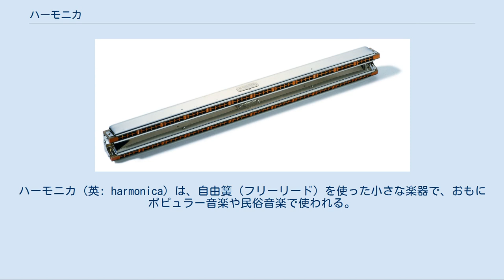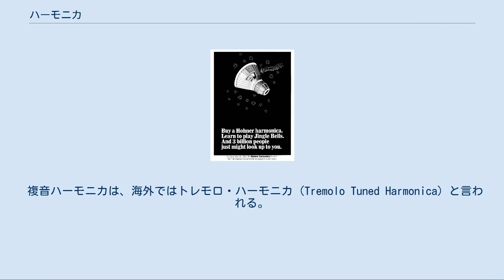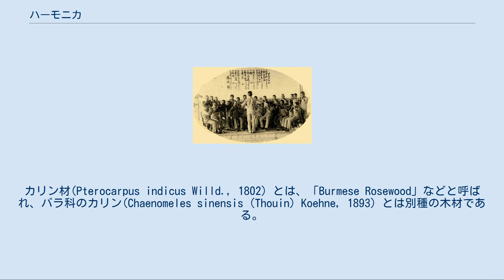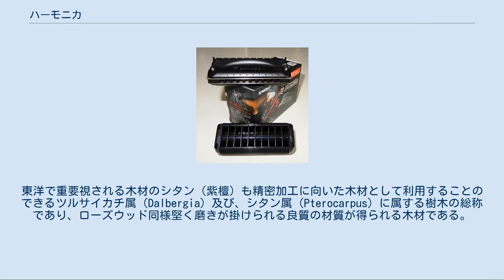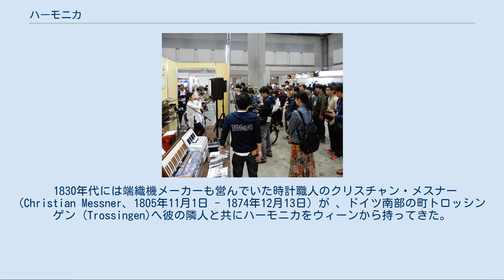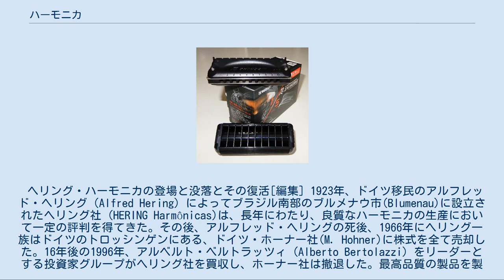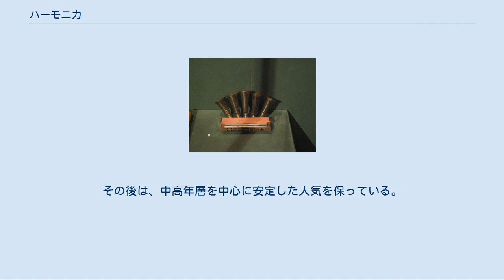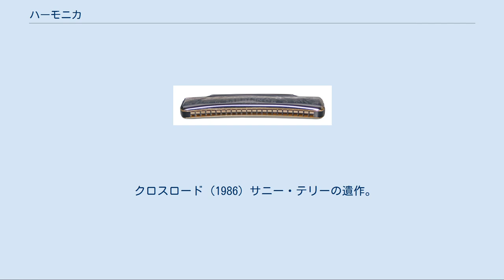ハーモニカ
ハーモニカ (英: harmonica) は、自由簧（フリーリード）を使った小さな楽器で、おもにポピュラー音楽や民俗音楽で使われる。
ハモニカとも呼ばれることがある。
現在では全く使われないが、かつては口風琴（くちふうきん）と訳されたこともある。
 小型軽量で携帯に便利でありながら、メロディーのみならず簡単な和音も奏でられるなど演奏性能も優れている。
種類も豊富で、価格帯も日本円で数百円ていどの廉価品からプロ用の高級品までそろっている。
使用される音楽シーンも多彩で、学童の教育楽器や、アマチュアの趣味、プロのコンサートなど幅広い。
人類が宇宙空間に持ち込んで演奏した最初の楽器でもある。
 ハーモニカには口の中に入れて演奏できるほど小型のものから60cmほどの長さのものまでさまざまあるが、基本的には単音ハーモニカと複音ハーモニカ、アンサンブル・ハーモニカ等に分けることができる。
 に分類できる。
 などがある。
 演奏例　クロマティック・ハーモニカ、バス・ハーモニカ、コード・ハーモニカの合奏(YouTube) 全音階(ダイアトニック・スケール)のハーモニカである。
 テンホールズ・ダイアトニック・ハーモニカ[編集] ブルースハープとピアノ鍵盤の大きさの比較。
 テンホールズ・ダイアトニック・ハーモニカ (Ten Holes Diatonic Harmonica) はおそらくもっともハーモニカの原型に近い楽器だと思われる。
長さ10cmほどの掌におさまる大きさで、正面から見ると10個の穴が一列に並んでいる。
ブルースで使われることが多いことからブルースハープと呼ばれるが、この名称はホーナー社のモデル名および登録商標である。
最近ではテンホールズという呼称も定着してきた。
 一つの穴の上面と下面に互いに逆向きにリードが取りつけてあり、吹いたときと吸ったときで違う音が出る。
音の配列はメジャー・スケールに沿ったもので主要なモデルにはGからF#まで各調が用意されている。
10穴で3オクターブをカバーするため実際の音配列は少し変則的であり、C調を例にとれば以下のようである。
 つまり3オクターブといっても完全な音階が吹けるわけではない。
その代わり3つの穴をまとめて吹けばトニック・コード、2-4番（1-3番）をまとめて吸えばドミナント・コード、4-6番（8-10番）をまとめて吸えばサブドミナント・コードとなる。
 10穴以外[編集] ダイアトニック・ハーモニカのバリエーションとして少し小さめのポケットモデルや12穴や14穴に拡張した大型のモデルもある。
また4穴のミニハーモニカはアクセサリーとしても人気があり各種発売されている。
 短調配列のダイアトニック・ハーモニカ[編集] マイナー・キー配列の10穴ハーモニカの代表的なモデルとして、トンボ楽器製作所の、「メジャー・ボーイ」の Minor Key 版がある。
以前は「マイナー・ボーイ」という機種名だったが、統合された。
海外では、この「メジャー・ボーイ」と「マイナー・ボーイ」の名称自体、スラングに起因する性的侮辱的な名称としてとらえられ、商品に対する印象として非常に良くないため、 ウォー のハーモニカ奏者であるリー・オスカー が彼のソロ・アルバムで「マイナー・ボーイ」を使って脚光を浴びたのをきっかけに、トンボ楽器製作所は リー・オスカー と契約を結び、リー・オスカー・ブランド をトレードマークとして使用することで海外進出を図った。
 「リー・オスカー」と「メジャー・ボーイ」はケースと表面プレートは異なるが中身は「メジャー・ボーイ・シリーズ」と全く同一のリード・プレート、同一素材同一形状のコームを使用している。
日本で一般的な「マイナー配列」(Minor Key Harmonica / Harmonic Minor Key Harmonica)の他に、「ナチュラル・マイナー配列」(Natural Minor Key Harmonica)もあり、海外では「ナチュラル・マイナー配列」の方が一般的に使われている。
 クロマチック・ハーモニカ クロマチック(クロマティック)スケール、すなわち半音階も演奏できるように改良したタイプである。
 クロマチック・ハーモニカ (Chromatic Harmonica) には上下式とスライド式がある。
 上下式クロマチックというのは日本で学校教育用に考案されたもので、吹き口が上下2段にわかれている。
鍵盤の白鍵に当たる音が下段に、黒鍵に当たる音が上段に配置されているので演奏方法は簡単であるが...